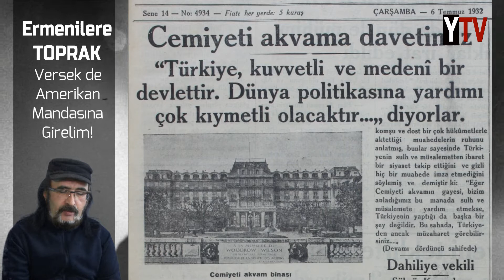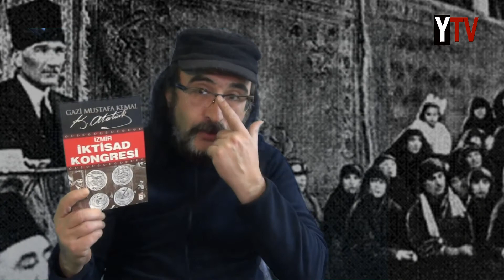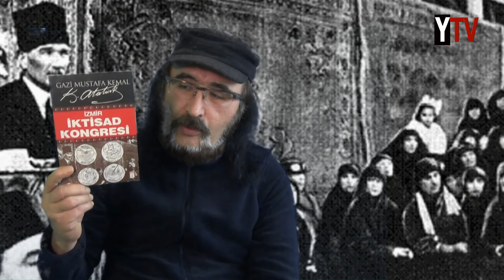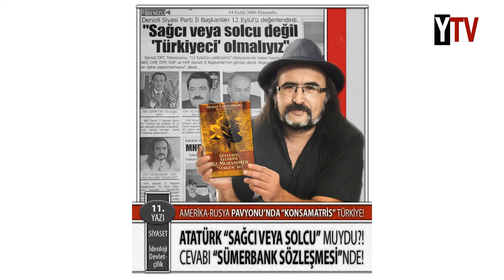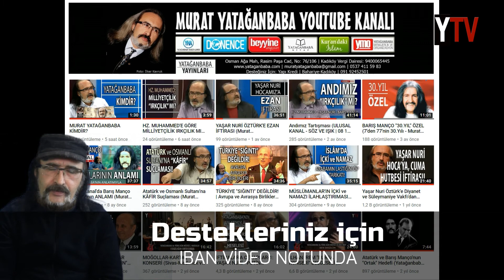NG-45: Ermenilere Toprak Versek Bile, ABD Mandası Olalım!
Nutuk:
AMERİKAN MANDASI-5: ERMENİLER!
- Mustafa Kemâl Paşa'ya "Gerekirse Ermeniler'e Toprak Verelim" Teklifi
- "Bu Sayede Amerikan Mandası Olabiliriz" Denmesi

Günlük-1:
SEDDÜLBAHİR ÇATIŞMASI
- Bigalı Ali'nin Kahramanlıkları

Günlük-2:
KONGRE BİTİŞİ
- İzmir İktisat Kongresi'nde Alınan Kararlar
- Ekonomi "Devletçi mi Liberal mi" Olmalı Tartışması
- Kapitalizmin ve Sosyalizmin Ekonomilerinin Reddedilmesi

Yazımda Bahsi Geçen Makalem:
ATATÜRK SAĞCI veya SOLCU MUYDU / SÜMERBANK SÖZLEŞMESİ